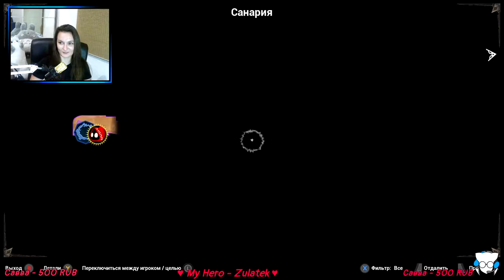Unbound: Worlds Apart ► Исследуем мир вместе с Соли ► Stream 2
Открывайте порталы, чтобы одолеть злобных тварей, коварные загадки и сложные испытания. Освойте уникальные способности каждого портала и остановите распад реальности, исследуя яркие миры и раскрывая глубокий сюжет, полный тайн.

Правила чата на трансляции:
✔ Не злоупотреблять Caps Lock
✔ Не оскорблять пользователей в чате и не злоупотреблять нецензурной лексикой

Пряники вперёд!